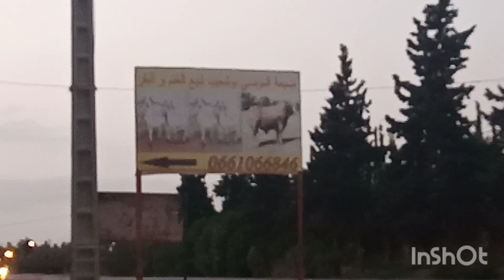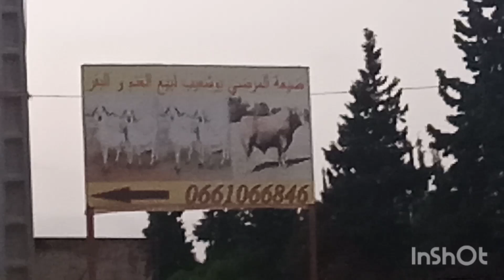حولي السردي بضيعة المرضي بمديونة بنواحي الدار البيضاء تمن للكيلو او المعاينة